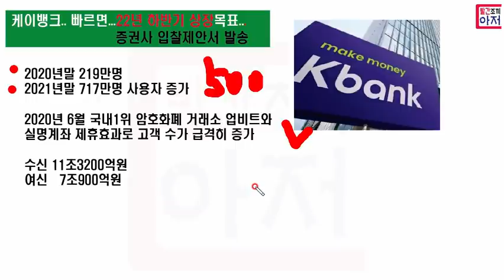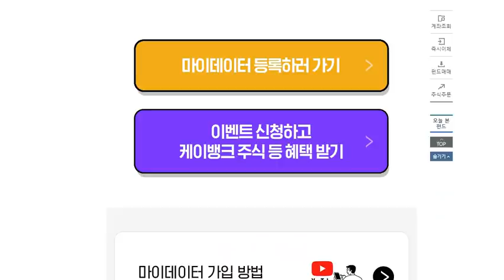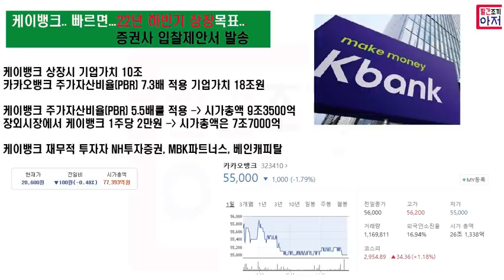케이뱅크.. 빠르면...22년 하반기 상장목표...증권사 입찰제안서발송 장외가2만원 ...케이뱅크 주식 미리받는방법..